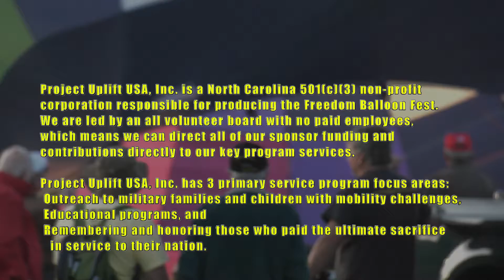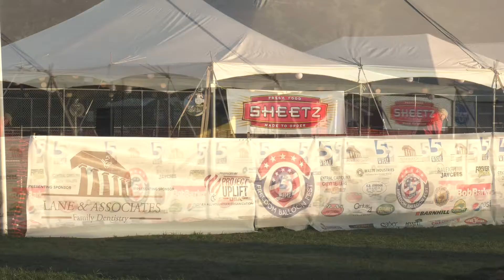Balloon Festival Friday Broadcast in the morning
Arrived bright and early for the launch of the balloons for the 5am-9am news block on WRAL's channel 5 and 50.  The launch did not happen because the winds were too high.  However, the show must go on.